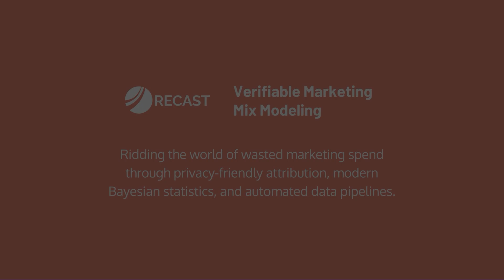Key features and limitations | Google Meridian MMM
What do we think of Google Meridian?

There's a lot to like about Google’s Meridian MMM package, including its flexible model specification, propagation of uncertainty through the entire model, and estimation of parameters that allow for uncertainty.

However, practitioners should be mindful of some fundamental limitations carried over from LightweightMMM including Meridian’s lack of time-varying covariates, unclear handling of upper funnel vs. lower funnel channels, and more.

In this video, we dive into Meridian's key features and limitations.

We’ll be following Meridian closely and will update the following blog post as we receive updates and get access to the source code: